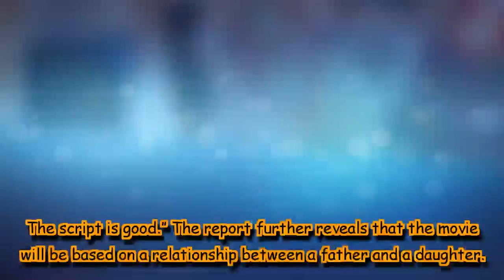Saif Ali Khan to team up with daughter Sara Ali Khan for a film? Here's what we know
Sara Ali Khan is gearing up for her Bollywood debut with 'Kedarnath'.